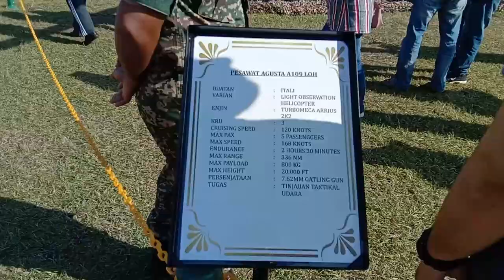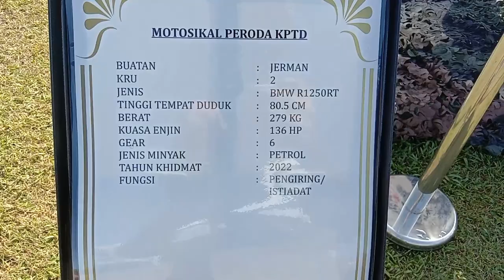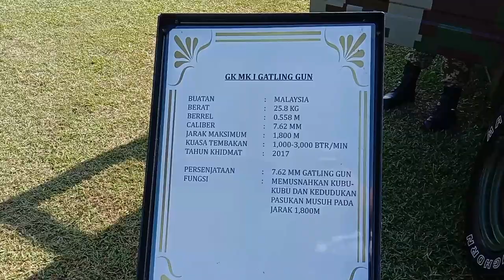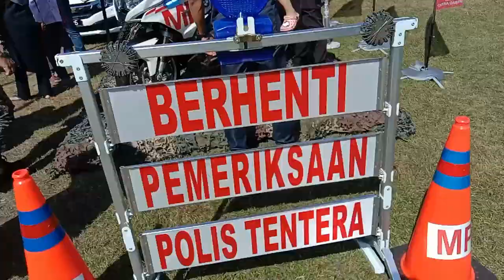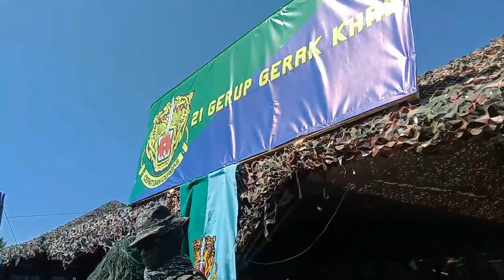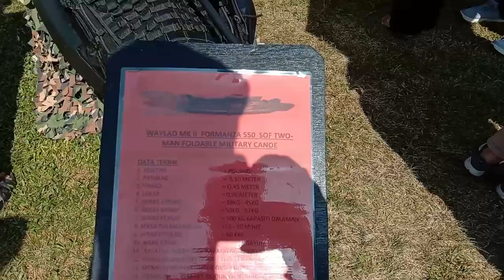VLOG - Tentera Pamir Kehebatan Aset Tempur !! (Karnival Tentera Darat 2023)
Sama Sama Saksikan Pelbagai Aset Tempur Yang Dimiliki Oleh Tentera Darat Semperna Karnival Tentera Darat Di Port Dickson 2023